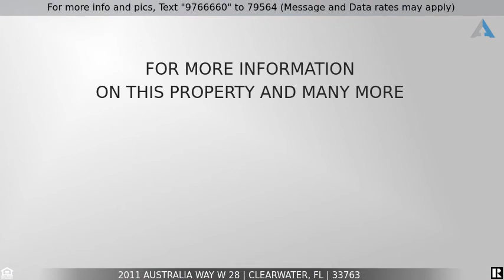Priced at $74,000 - 2011 AUSTRALIA WAY W 28, CLEARWATER, FL 33763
55+ Condo for Sale!

The rooms and layout in this one-bedroom condo are very large and open; very spacious. This home is very well maintained, very clean, ready to move in. Staged and ready for new buyer.
Maintenance includes exterior  ext Insurance, Lawn, Roof, Trash removal, water/sewer.
Fitness Center, Tennis Courts, 2 pools; one heated, recreation bldg, shuffleboard, and golf courses.
There are community events nonstop, available transportation.  55+ Community.
Close to airport, beaches, doctors, shopping, walking trails, parks.